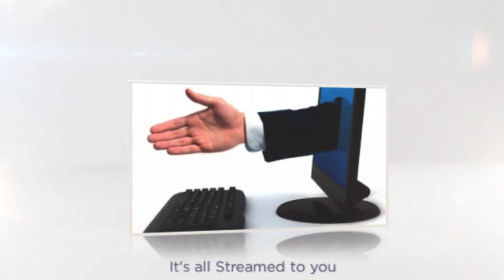Sunday Tour of Condo Open Houses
Check out these Beautiful Condos at our multiple Open Houses. (Don't worry, it's all streamed so you can watch from wherever you like!).